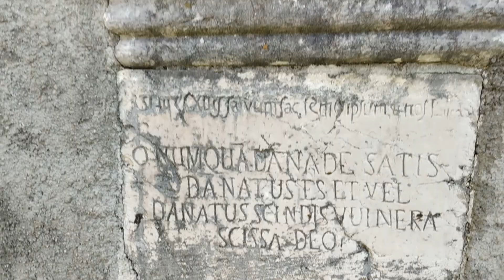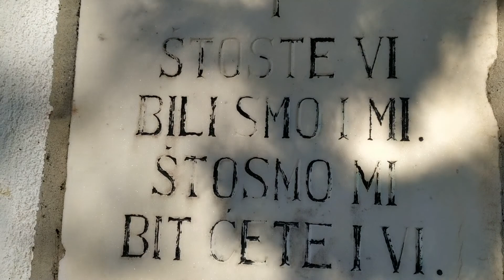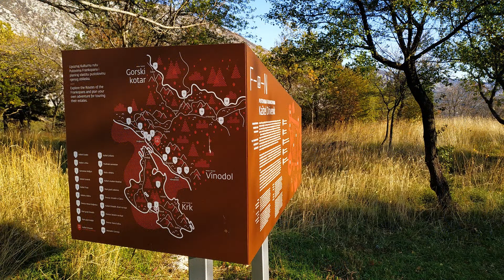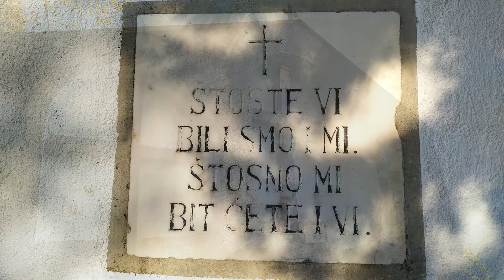Старое кладбище возле замка